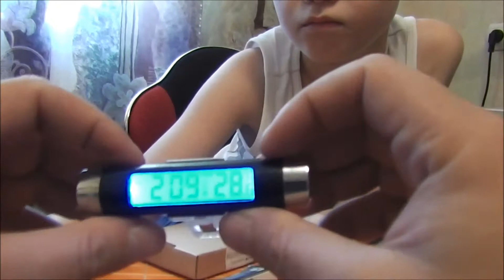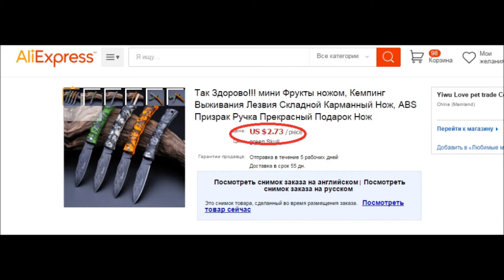гаджеты для кухни из Китая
Стекло для телефона
часы-термометр в авто
чашечки для соусов
форма для пельменей